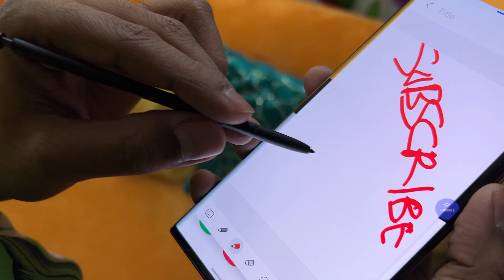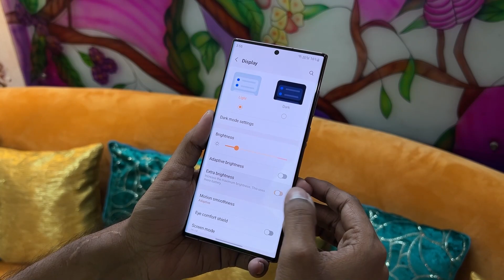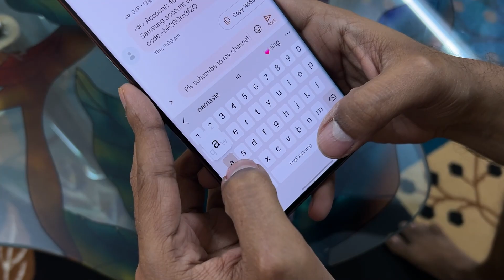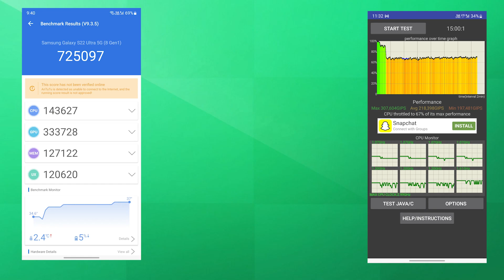Samsung S22 Ultra Review | Unboxing | Camera Test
This video is all about:-The latest flagship by samsung s22 ultra 5g
Do watch the video till end for exciting content.

FEATURES:-1) 6.8" DYNAMIC AMOLED
                     2) SD 8GEN1
                     3) 5000mAh Battery & more...

MY YOUTUBE GEARS :-
3)Ring Light
5)Secondary Mic
TOP 3 GADGETS UNDER Rs. 500/ under 500&index=aps&camp=3638&creative=24630&linkCode=ur2&linkId=974a23596b68066bd50944afd8a6728a

BEST PEN DRIVE UNDER 500/

BY AARYAN TECH AND GAMING